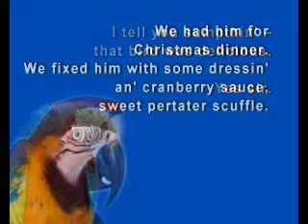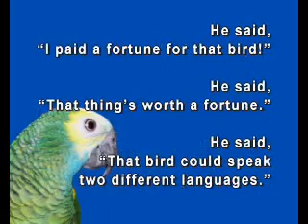Bird for Christmas Dinner!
Older man talking a bout a parrot being sent and they ate it for Christmas dinner.